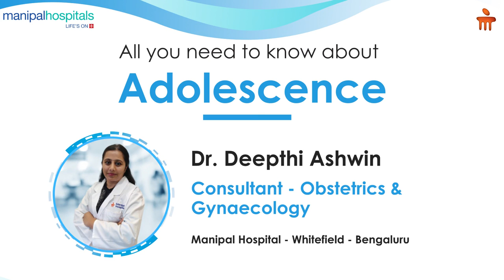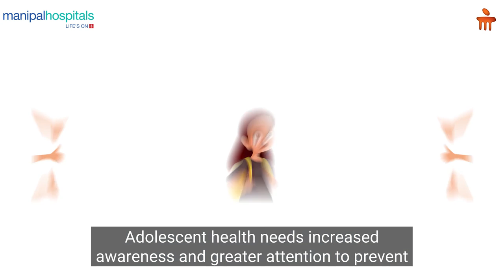All you need to know about Adolescence | Dr. Deepthi Ashwin | Manipal Hospital Whitefield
Dr. Deepthi Ashwin, Consultant - Obstetrics & Gynaecology, Manipal Hospital Whitefield, speaks about adolescent health. She highlights the importance of parents having conversations with their teenagers about the physical and mental changes they will undergo during this stage of their lives. Watch the video to know more.